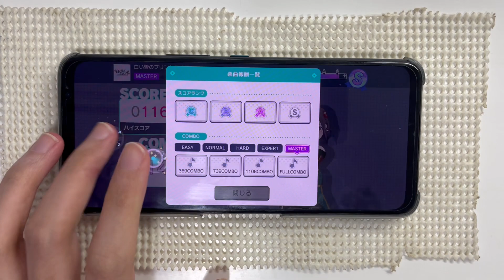【プロセカ】歌詞「時が止まる。。。」いいえ、止まらない。【白い雪のプリンセスは】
プロセカ
のぼる↑- 白い雪のプリンセスは
MASTER 29
ALL PERFECT